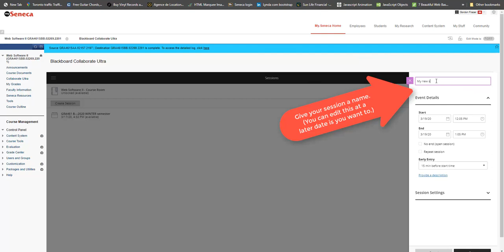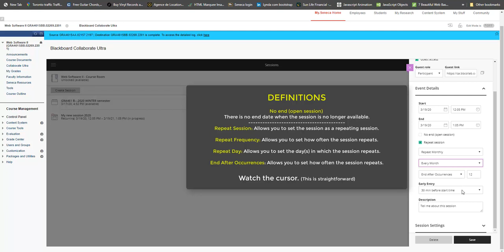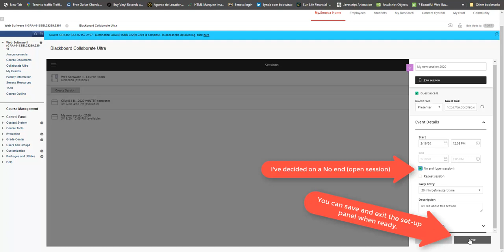Collaborate Ultra - Basic session set-up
Basic session set-up
Collaborate Ultra

This introductory video is intended to quickly show you the basics for SETTING UP a Collaborate Ultra session.

NOTE: Because this is a simple process, the video moves quickly. You may want to pause the video occasionally.

NOTE: You will want to use Chrome as your browser. (FireFox has known camera issues)

Duration: 2:44